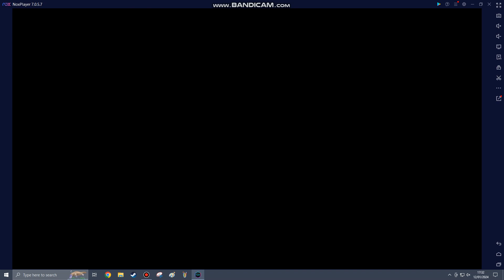BanG Dream! Girls Band Party! Part 206